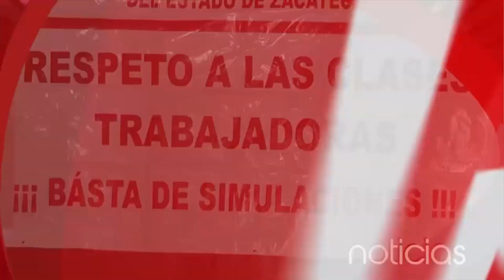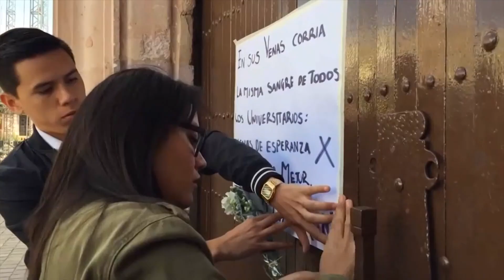INFORMATIVO ZACATECAS 2019 OK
La mejor información del estado de Zacatecas, la encuentras en Mexicanal Lun a Viernes 2:30 am PT/4:30 am CT